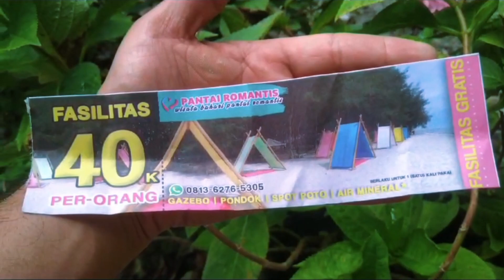Wisata Ke Pantai Romantis | Adam, 28 Desember 2023